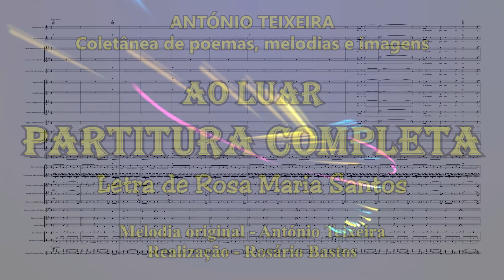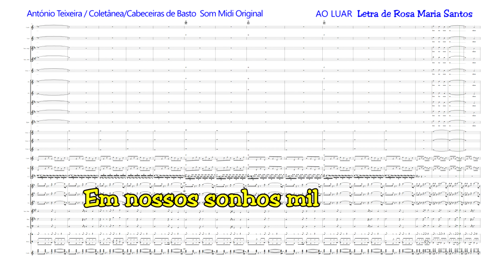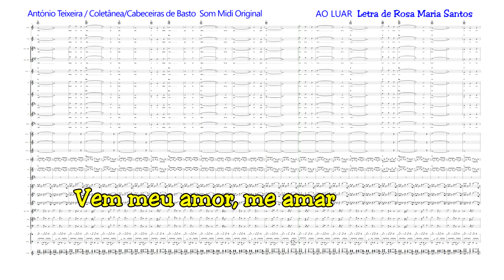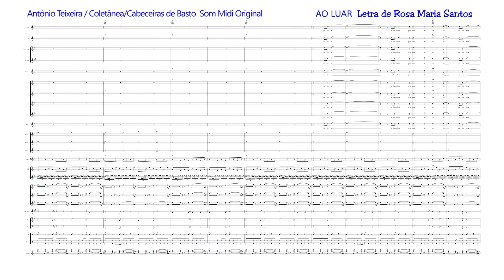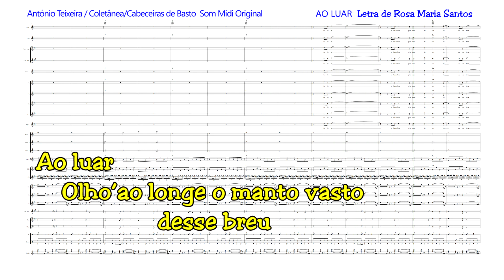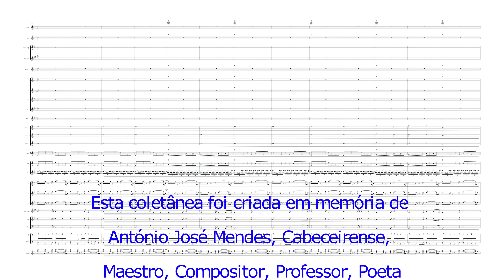1315 AO LUAR (Partitura Completa) Letra de Rosa Maria Santos António Teixeira /Cabeceira/Coletânea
1315 AO LUAR (Partitura Completa) Letra de Rosa Maria Santos - 4k – compositor António Teixeira / Cabeceiras de Basto / Coletânea associada ao grupo - Cabeceiras de Basto – realização Rosário Bastos (Partitura em PDF e MIDI Original pode obter no grupo)
(Melody 891 Filipinas)

PROJETOS EM CURSO:

1) - COLABORAÇÃO COM OS POETAS: - Consoante nos forem pedindo.

PROJETOS CONCLUIDOS: (Com inclusão ocasional/eventual):

3) - CABECEIRAS DE BASTO... Música original com vídeo/imagem para cada uma das suas freguesias... – A QUE ATRIBUÍMOS O NOME DA FREGUESIA OU LUGAR - com vídeo/imagens, já CONCLUÍDO. (mais de 90 vídeos)

4) – CONHECER PORTUGAL, (Municípios, cidades e outras terras) … Uma Música original – A QUE ATRIBUÍMOS O NOME DA TERRA - com vídeo/imagens, preferencialmente da terra e ou região, algumas com poema… CONCLUÍDO. (308 Municípios + Cidades + Outras terras)

5) - VOLTA AO MUNDO, - (Concluído) Uma Música original – A QUE ATRIBUÍMOS O NOME DO PAÍS – (200) com vídeo/imagens.

6) - Paralelamente vamos organizando coleção de Postais, Brochuras/Livros, com imagens da terra, localização, história, lendas e outros dados que seja possível recolher e ou nos sejam enviados. Incluirá as partituras da Música, e ou geral, para instrumentos de Banda/orquestra, dentro do possível da extração do Midi original, - outras, se nos for pedida e indicados os instrumentos.